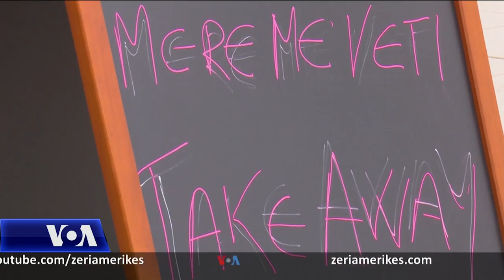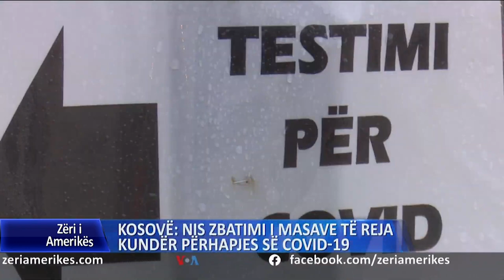Kosovë: nis zbatimi i masave të reja kundër përhapjes së COVID-19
Në Kosovë nga sot ka nisur zbatimi i masave të reja kundër COVID-19ës, të cilat përfshijnë mbylljen e kafeneve dhe restoranteve deri me datën 18 prill. Vendimi u mor në një periudhë të shtimit të numrit të të prekurve dhe atyre që kanë humbur jetën nga pasojat e infektimeve, por përfaqësues të biznesve thonë se kjo situatë rrezikon mbijetesën e tyre.